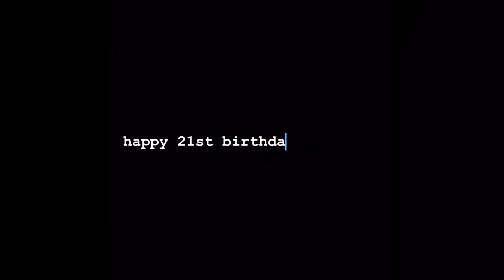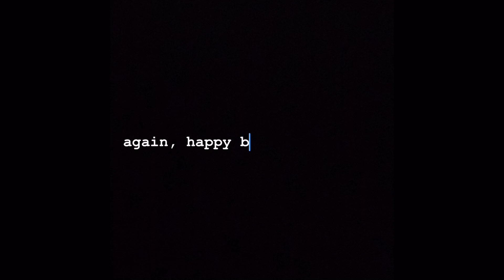To: Josh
Happy birthday Josh and thank you to everyone who helped me make this video possible ☺️

Team by Noah Cyrus & MAX
The Few Things by JP Saxe
Take It All by Kiana Ledé
Blessed by Daniel Caesar